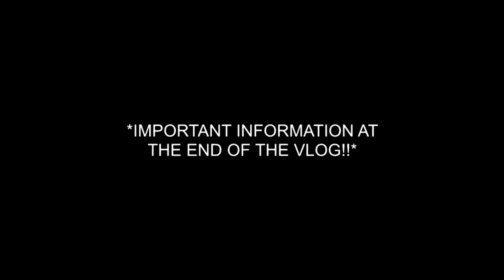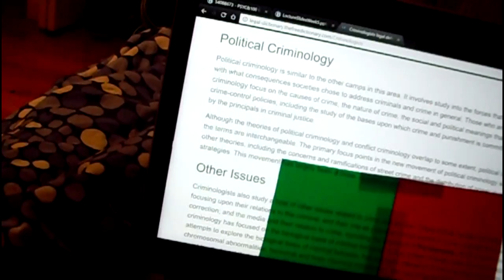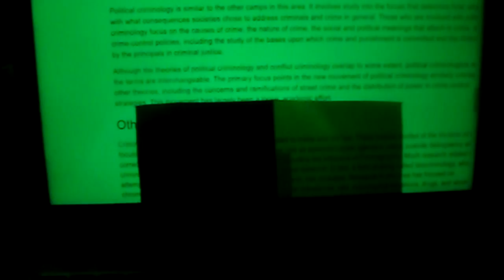2/2/2017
Instagram, Twitter, Snapchat: @AsafAxelrod